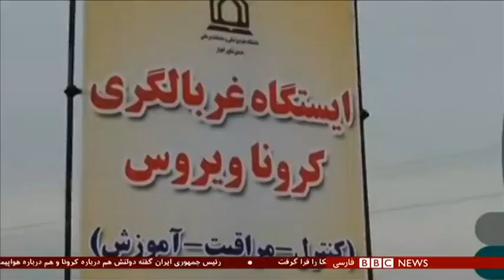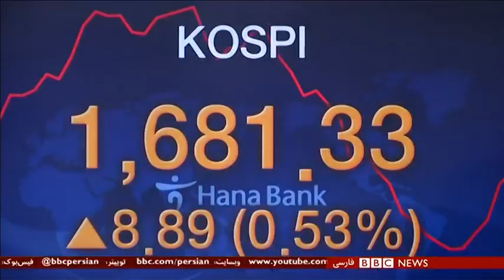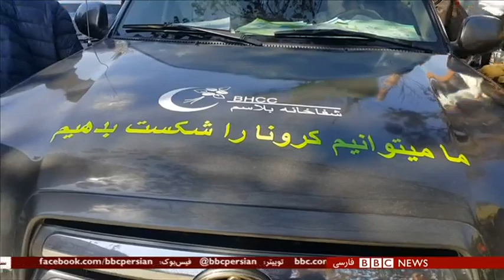اخبار ساعت شش عصر- چهارشنبه ۲۸ اسفند